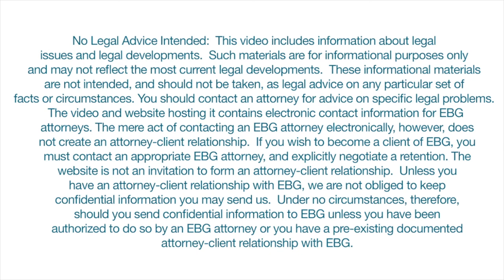Browning-Ferris: Extended Interview with Steven Swirsky - Employment Law This Week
In its recent Browning-Ferris decision, the NLRB loosened the standard for determining who qualifies as a joint employer. Epstein Becker Green attorney Steven Swirsky, who has written extensively on the issue, discusses its implications.

This is an extended interview, an excerpt of which was featured as the top story in Employment Law This Week, Episode 1 (Oct. 19, 2015)